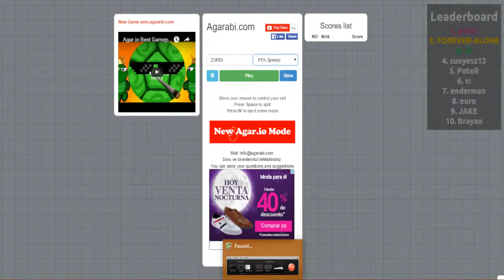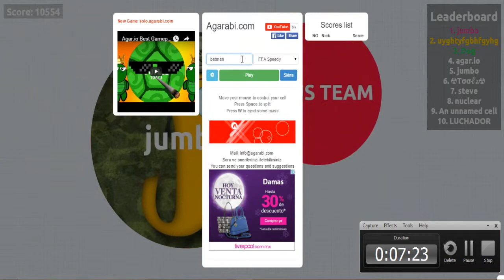¡¡ SOY MENSO !! | AGARABI MODS (AGARABI SKINS) - ZURDI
ESTE VÍDEO ES UN JUEGO POPULAR EN QUE ERES UNA VOLITA Y VAS COMIENDO OTRAS MAS CHIQUITAS PARA HACERNOS GRANDE
CON VELOCIDAD EXTREMA Y MUCHO MUCHO MAS